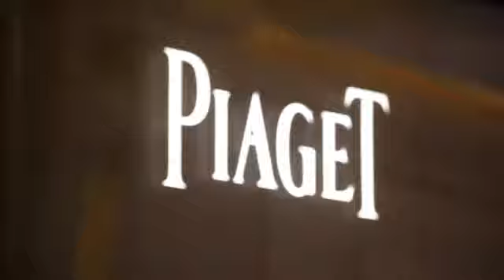Galaxy_Macau_16x9.wmv